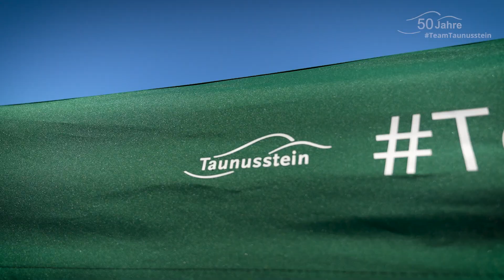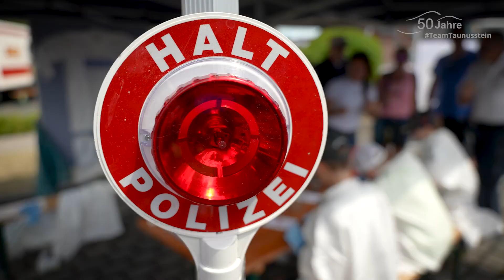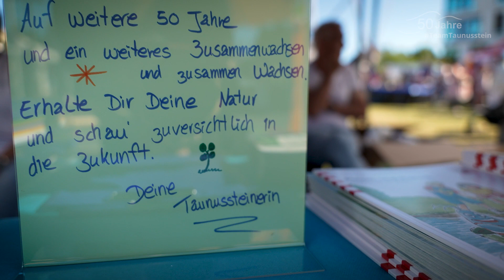Bürgerfest Taunusstein 2022: Rückblick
Highlights vom Bürgerfest der Stadt Taunusstein 2022!